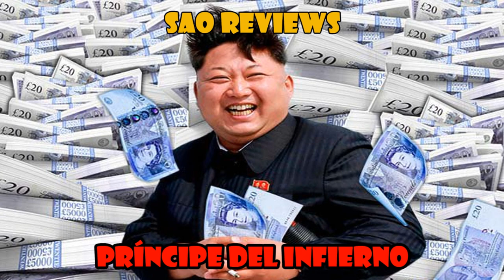QUIÉN es Vassago Casals❓😱 // ✅SAO Alicization War of Underworld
DESCUBRE EN ESTE VIDEO 😱QUIÉN es REALMENTE Vassago Casals❓ Cuál es su verdadera identidad❓

Si leíste las novelas ligeras de Sword Art Online probablemente ya tengas esta respuesta, sin embargo si no has leído las novelas es posible que no tengas idea de quién es realmente este personaje.

Desde ya te adelanto que este es uno de los villanos más peligrosos de toda la franquicia, desde SAO Aincrad hasta Alicization War of Underworld y que tiene directamente que ver con Laughing Coffin o Ataúd Risueño. Si quieres descubrir más, entonces te recomiendo este video.